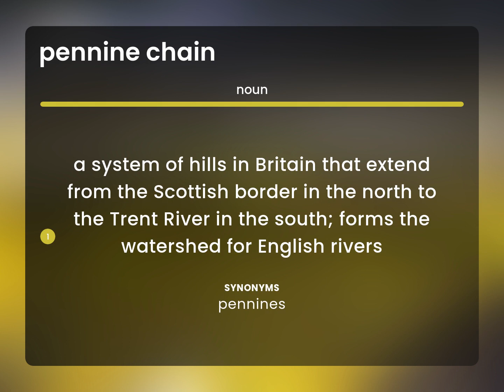Pennine chain • what is PENNINE CHAIN meaning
What is PENNINE CHAIN?

Susan Miller (2023, March 6.) What is Pennine chain definition?